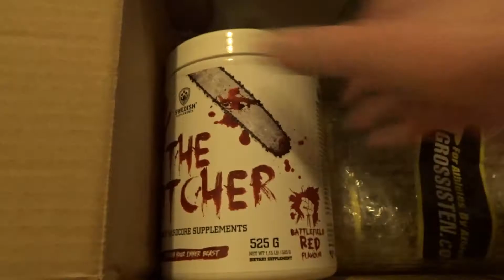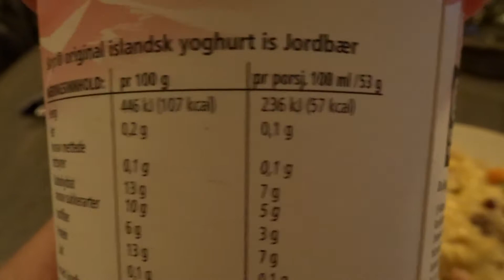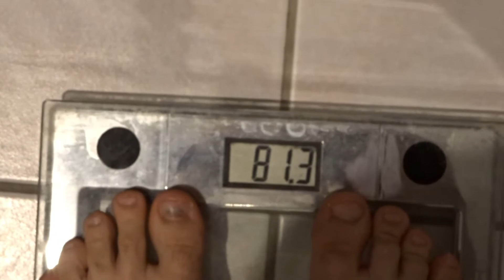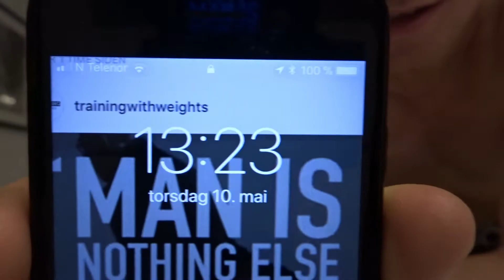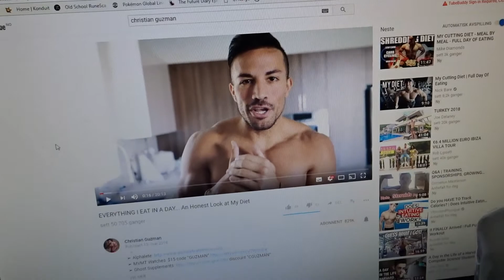JOINING SUMMER SHREDDING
Starting a 4 week minicut to get ready for summer & lose some bodyfat.